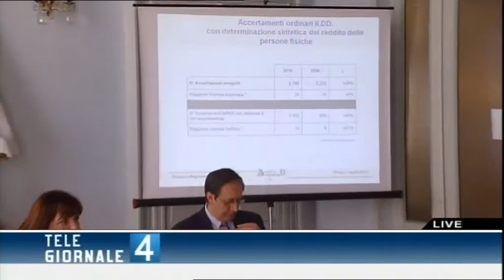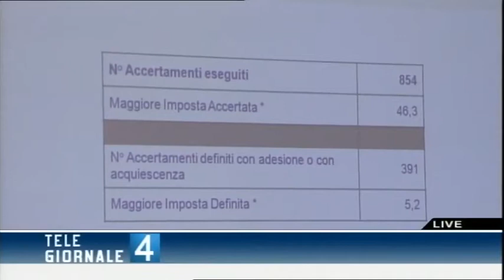IL PIEMONTE DICE NO A EQUITALIA - T4 02.05.12